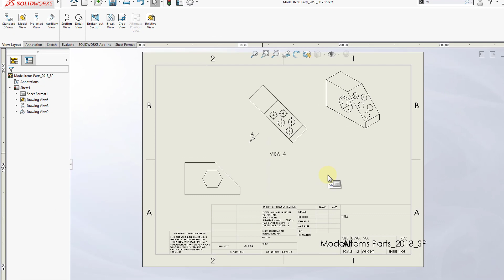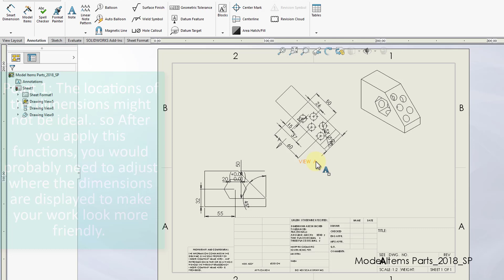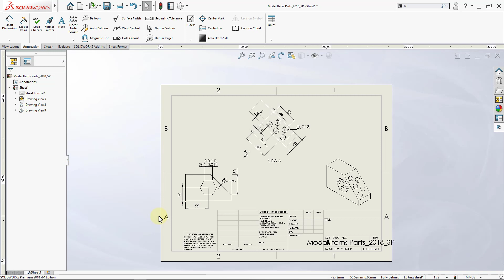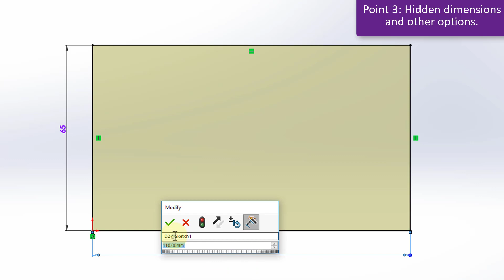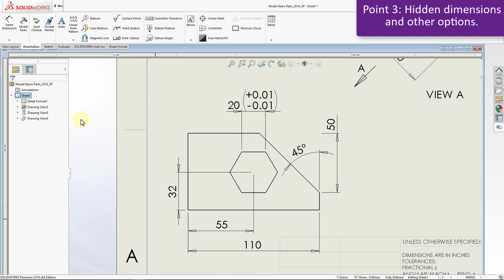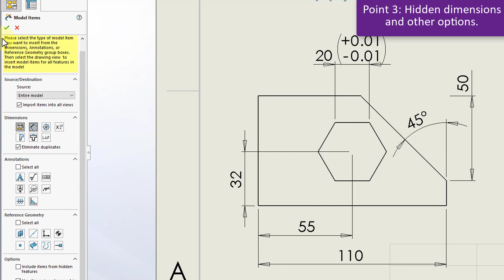SOLIDWORKS Drawing Tutorial: Model Items (Parts)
Model items is a powerful tool that you can use when creating your drawings. It enables you to capture the design intent of your design with few clicks. To find out what is the feature Model Items and how to use it, watch this video.

This lecture covers:

What are model items.
What are the different options with Model Items for parts.
What are the advantages of utilizing Model Items.
How to apply Model Items in a drawing.